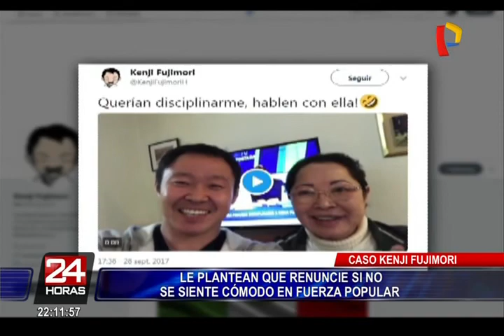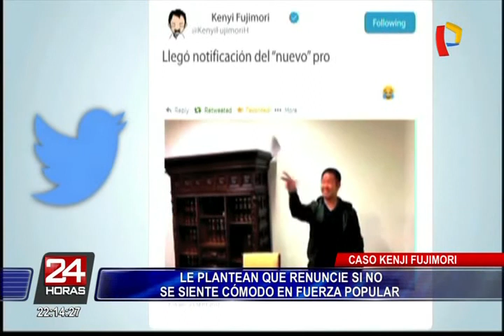Congresistas se pronuncian sobre actitud de Kenji Fujimori frente a Fuerza Popular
Luego de que Kenji Fujimori publicara en sus redes sociales un video, donde se observa a su madre, Susana Higuchi, respaldando su decisión de no presentarse ante el Comité Disciplinario de su bancada, los miembros de Fuerza Popular no dudaron en expresar su malestar sobre lo sucedido.

Para el legislador fujimorista Juan Carlos Gonzales, el artículo infringido por Kenji es claro porque no fomenta la unidad y actúa en contra de las decisiones del partido.

De igual forma, la expresidenta del Congreso, Luz Salgado, señaló que si el menor de los Fujimori no se siente cómodo en el partido debería tomar una decisión, teniendo en cuenta que todos están obligados a cumplir con el reglamento del grupo parlamentario.

Por otro lado, el oficialista Juan Sheput, rechazó la actitud de Kenji, debido a que no solo afecta a su bancada, sino a la clase política en general.

En tanto, el parlamentario de Acción Popular Yhony Lescano, considera que dicha situación es una estrategia del partido &#39;naranja&#39; para obtener otro líder que pueda salvar el partido.

Cabe señalar que hasta el momento, Kenji Fujimori ha desconocido la notificación del segundo proceso disciplinario abierto en su contra, por lo que Úrsula Letona, miembro del comité evaluador, ha indicado que será citado nuevamente.